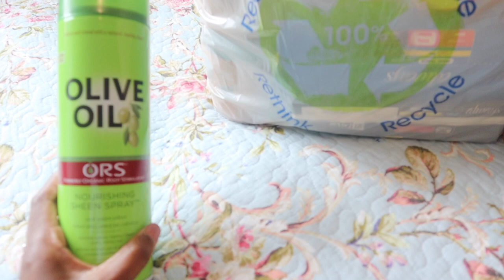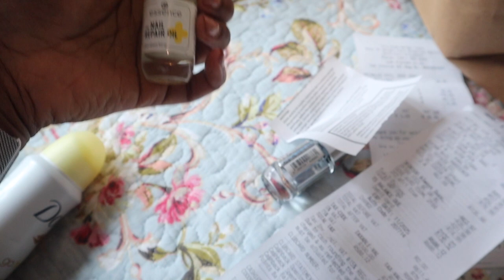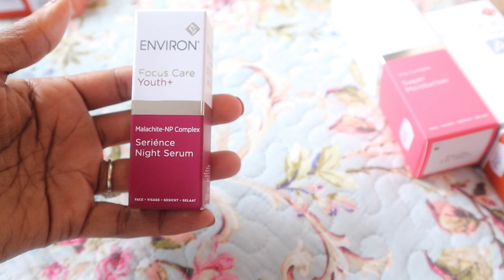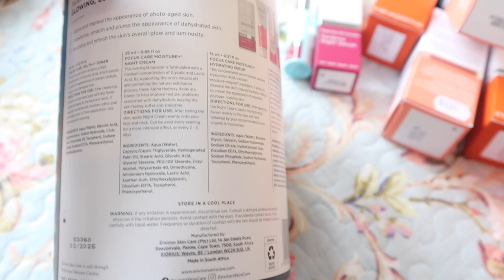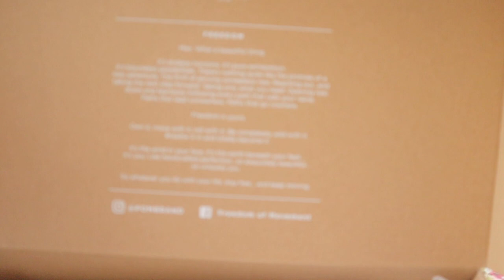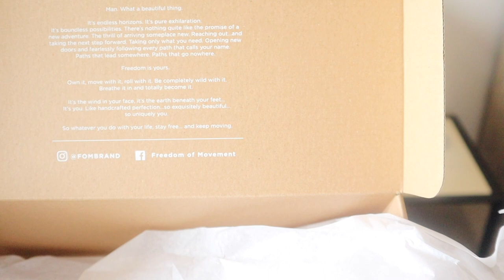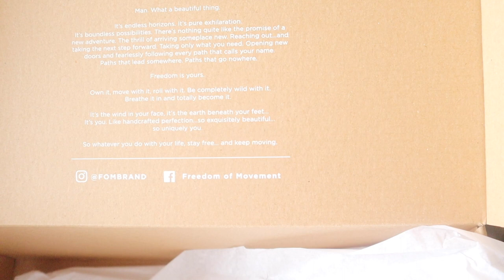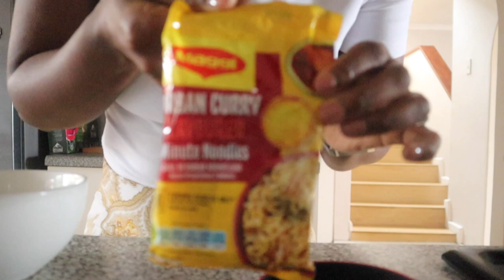VLOG:I only went to buy electricity I swear, but tell me why I came back and I had spent over R3000?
Hello my darlings, you good? Sana what had had happened was… I did find a pair of shoes that I love a month later I still love them I’ve never heard of this brand before but trust and believe I’m going to be buying more stuff from them. Have you guys heard of FOM? Like where have I been? And then the usual Clicks and Dischem run they are getting more expensive by the day.

Enjoy this vlog my darlings 🤍